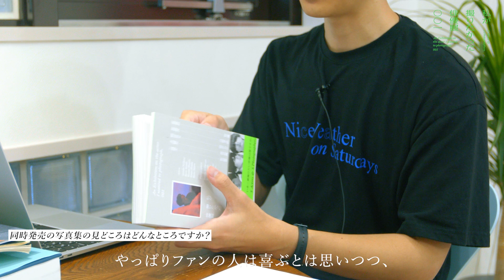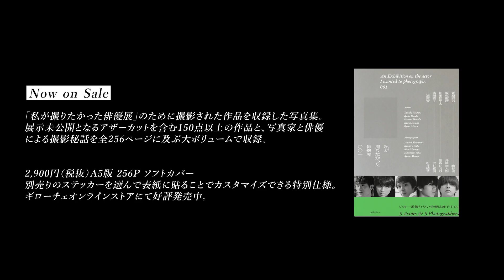【完全版】メイキング映像 - 坂東龍汰 × 井崎竜太朗「私が撮りたかった俳優展001」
私が撮りたかった俳優展001より。
俳優・坂東龍汰を指名し、撮影に臨んだ写真家の井崎竜太朗。
写真展会場で上映したメイキング映像をベースに、未公開シーンを多数追加し、さらに写真家のインタビューを追加収録したメイキング映像の「完全版」をYouTubeにて無料公開致します。

今後もこのチャンネルにて「私が撮りたかった俳優展」に関するコンテンツを多数アップしていきます。

このYouTubeチャンネルでは「私が撮りたかった女優展」「私が撮りたかった俳優展」のプロデュースをするギローチェのWangが中心となり、この写真展を更に楽しんでいただけるものにするためのサブコンテンツをアップしていく予定です。展示をご存知ない方でも、写真やカメラがお好きな方に楽しんでいただけるコンテンツを考えていきたいと思っています。

【私が撮りたかった俳優展001 とは】
2023年7月に開催された写真家5名・俳優5名による写真展。過去4回に渡って開催された写真展「 私が撮りたかった女優展 」が男性俳優企画となって新たスタート。5人のフォトグラファーが今どうしても撮りたかった俳優5名を指名し、それぞれ異なるアプローチで写真とじっくり向き合いました。

🚩参加俳優 × フォトグラファー
新原泰佑 × 駒谷優
坂東龍汰 × 井崎竜太朗
細田佳央太 × 染谷かおり
本田響矢 × 武井宏員
三浦獠太 × 松井綾音

🚩写真集も同時発売中
展示未公開写真を含む150点以上の作品と、写真家と俳優による撮影秘話を全256ページに及ぶ大ボリュームで収録予定した写真集も同時発売。見て楽しい、読んで楽しい充実の分厚い一冊に仕上がりました。別売りステッカーを貼ることで表紙をカスタマイズできる特別仕様となっています。

2,900円（税抜）A5版
256P ソフトカバー

🕐11:00〜20:00 会期中無休
📍AQ space OMOTESANDO
🗾港区北青山3丁目6-19 バイナリー北青山2F
🎫600円 小学生以下無料

【坂東龍汰】
1997年5月24日生まれ、北海道出身。2017年俳優デビュー。18年NHK『花へんろ 特別編 春子の人形』でドラマ初主演。22年『フタリノセカイ』(飯塚花笑監督)で映画初主演を務め、第32回日本映画批評家大賞の新人男優賞(南俊子賞)を受賞。その他に映画『十二人の死にたい子どもたち』(19/堤幸彦監督)、『閉鎖病棟─それぞれの朝─』(19/平山秀幸監督)、『犬鳴村』(20/清水崇監督)、『弱虫ペダル』(20/三木康一郎監督)、『スパイの妻』(20/黒沢清監督)、『冬薔薇』(22/阪本順治監督)、『峠 最後のサムライ』(22/小泉堯史監督)などに出演。TVドラマでは『未来への10カウント』(EX)、『ユニコーンに乗って』(TBS)、『リバーサルオーケストラ』(NTV)、『杉咲花の撮休』(WOWOW)、『王様に捧ぐ薬指』(TBS)など多数出演。待機作には『春に散る』(8月25日公開)、『バカ塗りの娘』(9月1日公開)がある。

【井崎竜太朗】
1994年生まれ、福岡県出身。
2016 年より拠点を東京に移し写真家として活動。主に企業広告、ファッション、音楽シーンなどの分野で撮影をしながら、自身の作品制作や展示活動にも注力している。2019 年に表参道 ROCKET で個展『TIME MACHINE』を開催し同名写真集も刊行。近年では、“色と形の採集” をテーマとした『ensemble』『sampling』などの展示も行っている。2022 年 9 月に自身 2 作目となる写真集『ONE ANOTHER』を出版。今回の『私が撮りたかった俳優展001』では俳優の坂東龍汰さんを撮影。

【J.K.Wang】（チャンネル配信者）
1990年生まれ、東京都在住。株式会社ギローチェ代表。
2019年に会社を設立すると同時に、私が撮りたかった女優展をプロデュースし、以降年に1回のペースで展示を企画している。2023年には福岡、名古屋など地方のPARCOにてアーカイブ展「私が撮りたかった女優展 in PARCO 2019〜2023」を開催。また男性俳優を起用した姉妹企画「私が撮りたかった俳優展」もスタート。ギローチェでは展示のプロデュースや写真集の出版の他、映像制作、ブランディングや企画制作、俳優のマネジメント等も行う。夢はギャラリーを作ること。ギローチェは機械式時計のギョーシェ彫りに由来。

Camera：Koichi Kinoshita
Editor：guilloche inc.